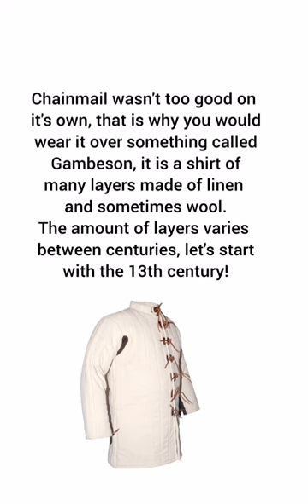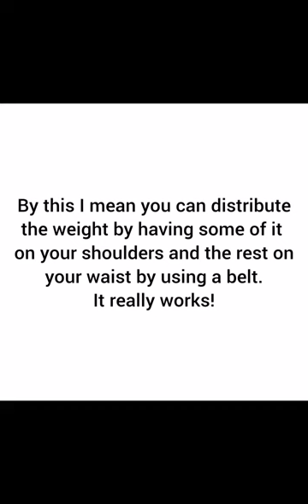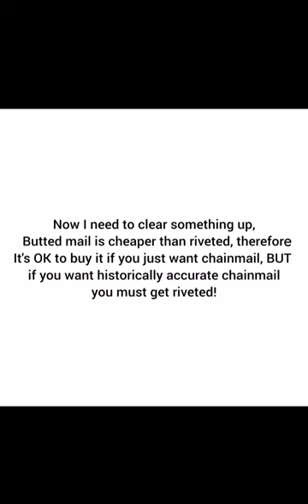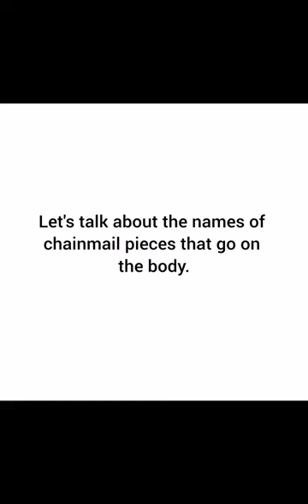Medieval Armour Explored: Chainmail!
Hello there!
This video is about a very popular kind of armour used throughout history: Chainmail!